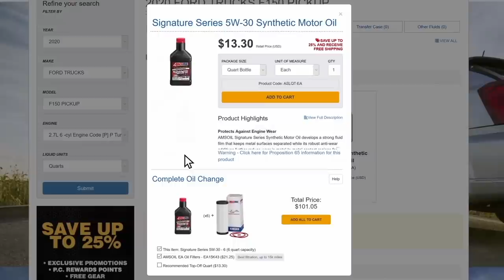Ryan Villopoto on the SML Show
For this week's episode of the SML Show, we invited multi-time Supercross and motocross champion Ryan Villopoto out to the office to discuss his new relationship with Canvas, ambasorship with Yamaha, and more. Plugin those headphones and enjoy this week's episode of the SML Show with RV!